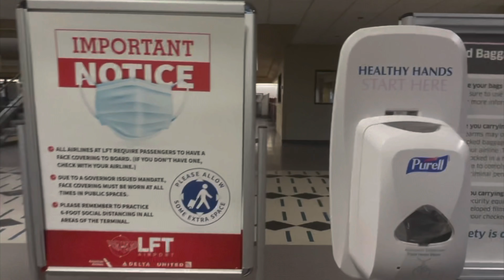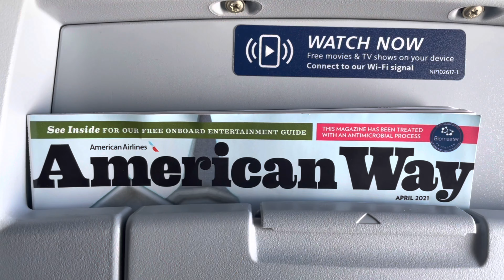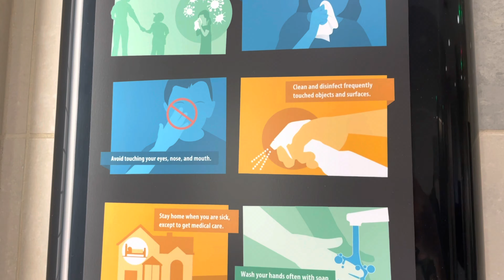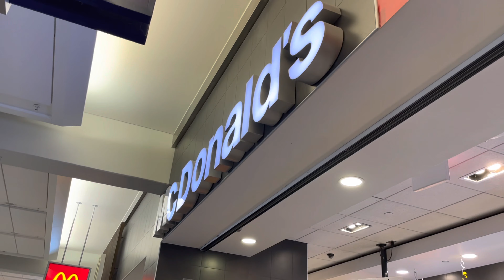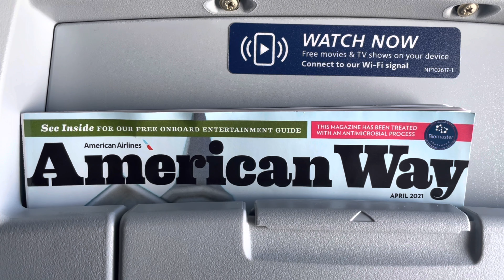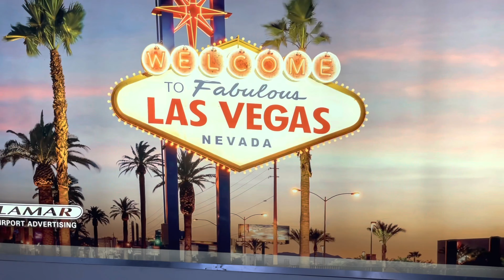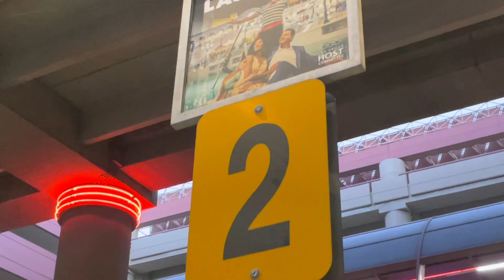AIR TRAVEL EXPERIENCE DURING PANDEMIC! WHAT IT’S LIKE INSIDE THE PLANE AND THE AIRPORT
AIR TRAVEL DURING PANDEMIC! Lafayette- Dallas-Las Vegas Airport.